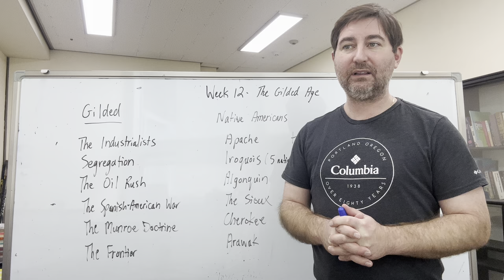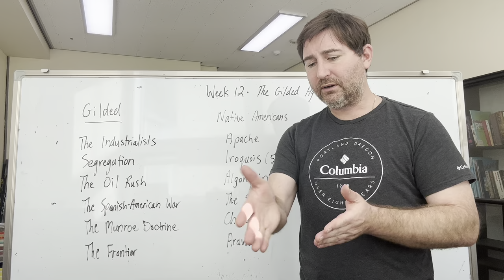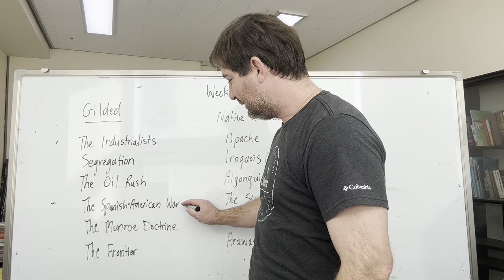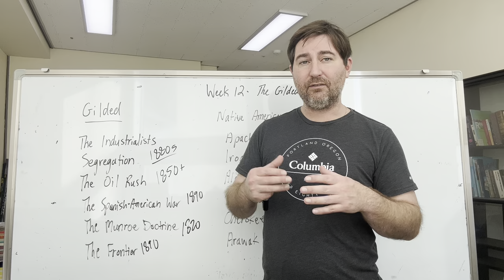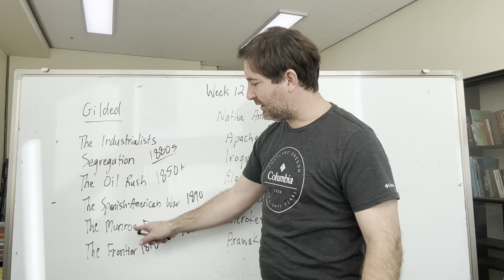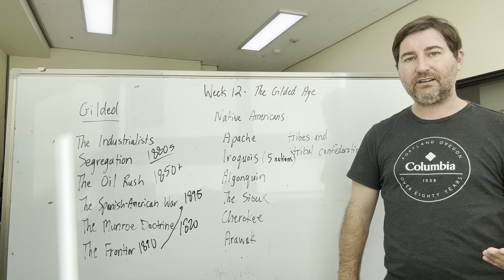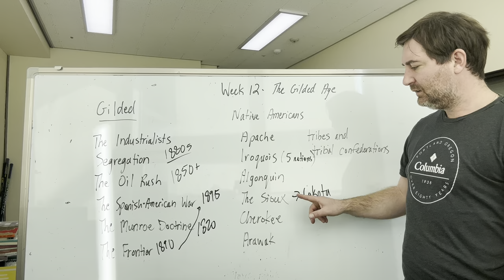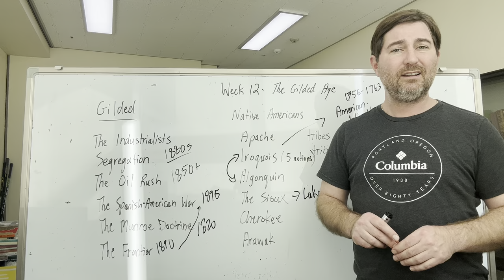W12 - The Gilded Age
British & American Culture